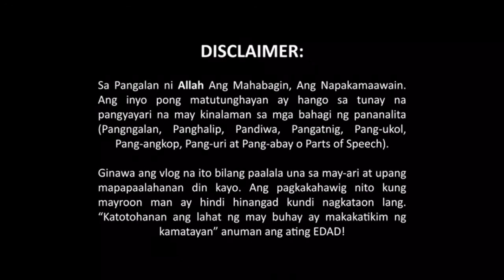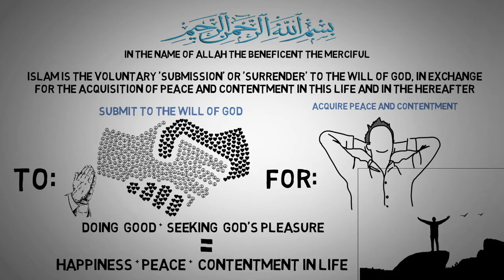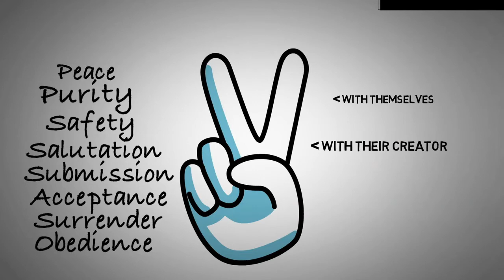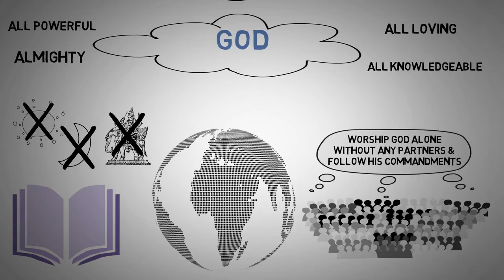17 NEW MUSLIMS PART-2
Say, "O People of the Scripture, come to a word that is equitable between us and you - that we will not worship except Allah and not associate anything with Him and not take one another as lords instead of Allah." But if they turn away, then say, "Bear witness that we are Muslims [submitting to Him]." Qur'an 3:64

قُلْ يَا أَهْلَ الْكِتَابِ تَعَالَوْا إِلَىٰ كَلِمَةٍ سَوَاءٍ بَيْنَنَا وَبَيْنَكُمْ أَلَّا نَعْبُدَ إِلَّا اللَّهَ وَلَا نُشْرِكَ بِهِ شَيْئًا وَلَا يَتَّخِذَ بَعْضُنَا بَعْضًا أَرْبَابًا مِنْ دُونِ اللَّهِ ۚ فَإِنْ تَوَلَّوْا فَقُولُوا اشْهَدُوا بِأَنَّا مُسْلِمُونَ

Knowledge is a Blessing!
"And when ye are told to rise up, rise up. Allah will raise up, to (suitable) ranks (and degrees), those of you who believe and who have been granted (mystic) Knowledge. And Allah is well-acquainted with all ye do” [Quran, 58:11].

Karapatan nyo pong malaman ang katotohanan, At tungkulin naming sabihin ito.
If you are a knowledge seeker especially in religion, this is absolutely for you.

Before we delve into the numerous hadith and sayings of the Prophet Muhammad Sallallahu alayhi wa sallam on knowledge, let us look into the Holy Qur'an – the definite authoritative word of Allah subhanahu wa ta'ala – to understand the true importance of knowledge. Here are just five examples from the Qur'an on the depth of faith one can hope to achieve through actively pursuing knowledge:

1. Read in the Name of Allah
“Proclaim! (or read!) in the name of thy Lord and Cherisher, Who created – Created man, out of a (mere) clot of congealed blood: Proclaim! And thy Lord is Most Bountiful, He Who taught (the use of) the pen, Taught man that which he knew not” [Quran, 96:1-5].

Here we receive a direct commandment to recite, or read in the name of Allah – and to cherish the gift of knowledge and the use of writing and reading as a blessing from Allah to make ourselves better servants of Him. We must understand that obtaining knowledge is a form of worship – a way to truly show our gratitude towards Allah.

2. Knowledge is Tawheed
“There is no god but He: That is the witness of Allah, His angels, and those endued with knowledge, standing firm on justice. There is no god but He, the Exalted in Power, the Wise” [Quran, 3:18].

In this verse, we understand that we cannot just assume that we believe in tawheed, the Oneness of Allah azza wajal. We must actively learn and obtain knowledge to truly understand the Greatness and Oneness of Allah – which will help us stand firm on the path of righteousness.

3. Study to Protect Your Faith
“…they could devote themselves to studies in religion, and admonish the people when they return to them, – that thus they (may learn) to guard themselves (against evil)” [Quran, 9:122].

The Quran reminds us here that by devoting ourselves to the pursuit of knowledge, we can help protect ourselves from the evil and ignorance of this world. By reading and truly understanding our religion, only then can we hope for protection from Allah.

4. Gaining Knowledge is an Active Part of Faith
“And those who strive in Our (cause), – We will certainly guide them to our Paths: For verily Allah is with those who do right” [Quran, 29:69].

We must remember that studying and gaining knowledge is an active act of worship – it will not always be easy and remains a form of constant struggle. But as the Qur'an reminds us, struggle is also an integral part of becoming a better Muslim and will hopefully guide us towards being closer to Allah.

5. Knowledge is a Blessing

While all of us have a duty to obtain knowledge, with every strive towards being better comes the blessings of Allah – meaning that to be blessed with knowledge from Allah should be one of our highest attainments. If we continuously try to learn and be better Muslims, let us pray that we all will be blessed with the Love and Mercy of Allah.